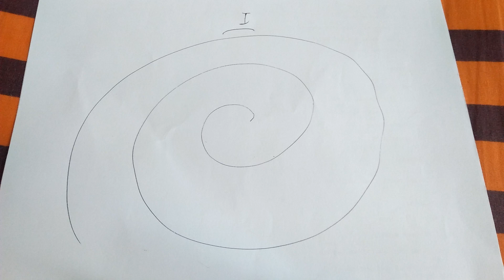I Spiral Challenge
Published today recently on June 25 2022. Here I'm gonna teach on how to pronounce a spiral word of I challenge. Hope you like it thank you.